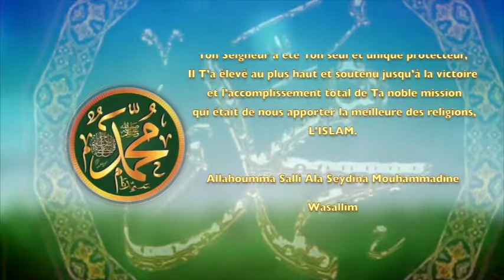POEME SUR PROPHETE PSL :49 LA VICTOIRE